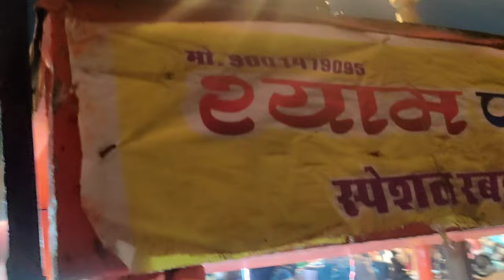Jaipur Vlog, Famous Faluda of Jaipur, जयपुर का स्पेशल फलौदा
chundri _jaipur_se_mangwai
jaipur _vlog